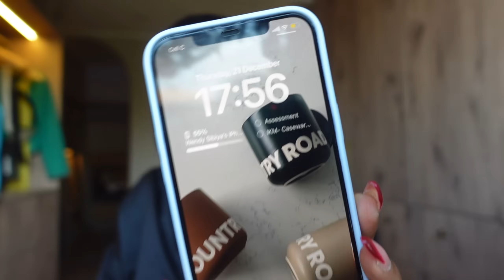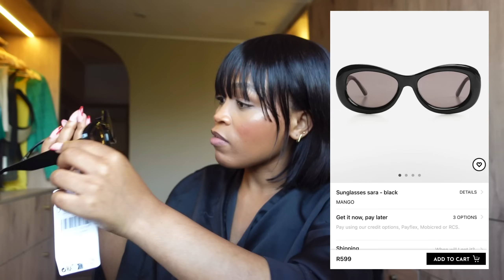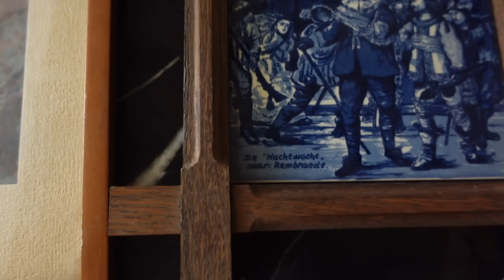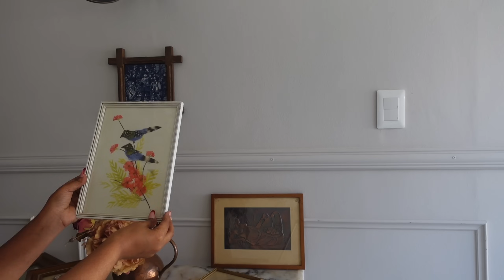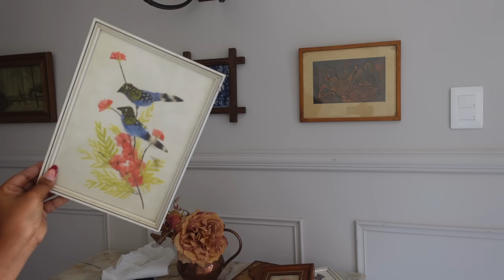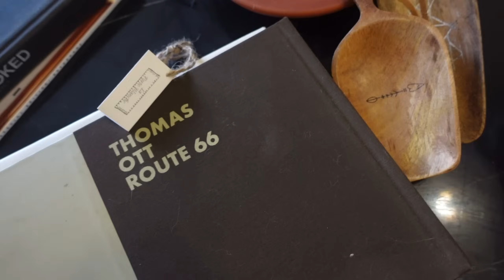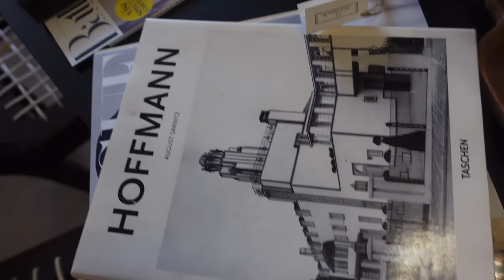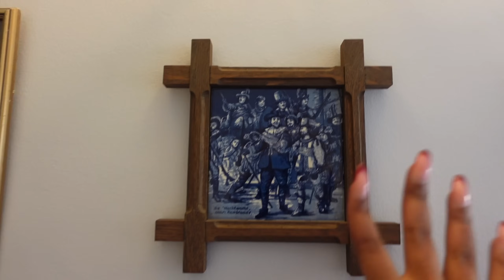How To Design A Timeless Entryway + reveal | recent purchases & try-on, style my entryway with me